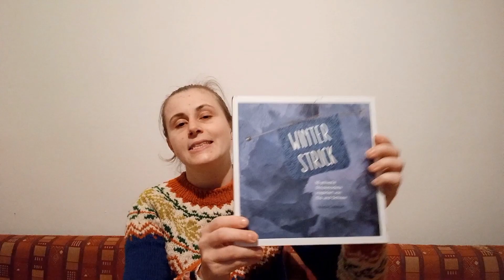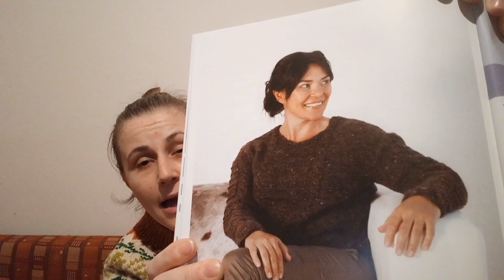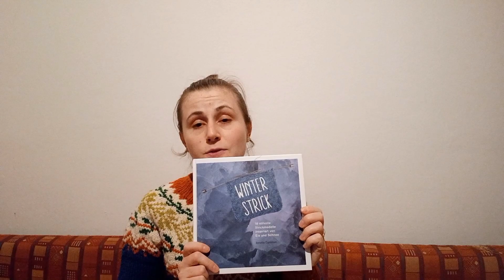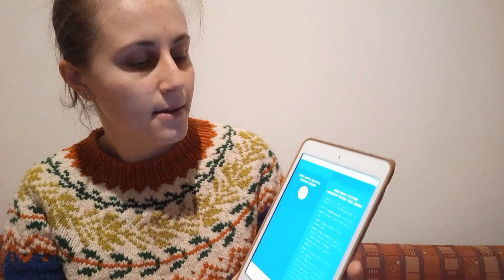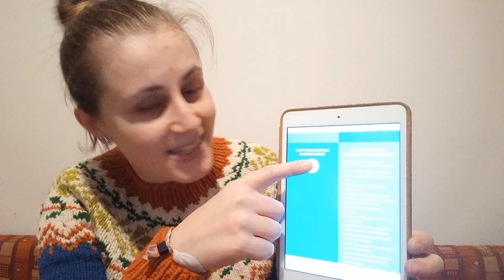Wir habe eine Gewinnerin!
@Anke Beusse !!
Liebe Anke, herzlichen Glückwunsch zum Gewinn! 🥳🥳